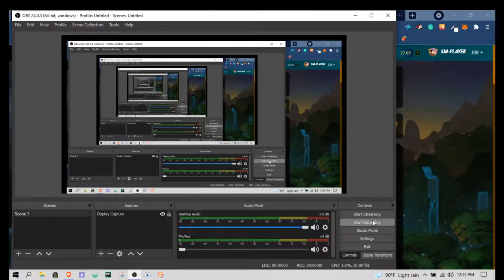My Splinterlands battle with Drake of Arnaak